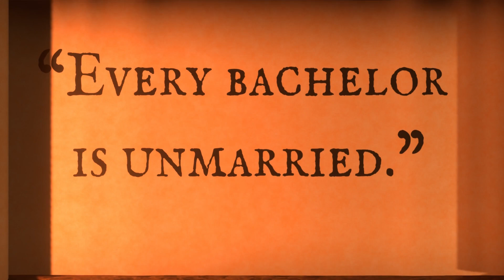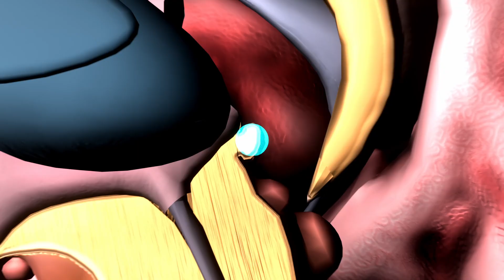The Myth of the Mind: Philosophical Behaviorism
Does the mind truly exist, or is it just behavior? Philosophical behaviorism challenges the idea of an inner mental world, claiming that mental states like pain or desire are nothing more than dispositions to act. In this episode, we explore the key ideas of philosophical behaviorism, its connection to the verification principle, and its attempt to demystify the mind.

Host:
Pelle W.

References:
Ian Ravenscroft - Philosophy of Mind

Pelle W. - Visa från utanmyra (Trad.)

3D Mode of the brain:
3D4SCI

Animation:
Pelle W.